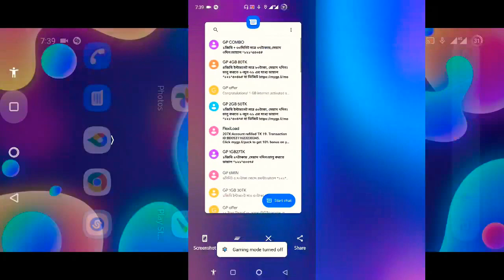May 31, 2021